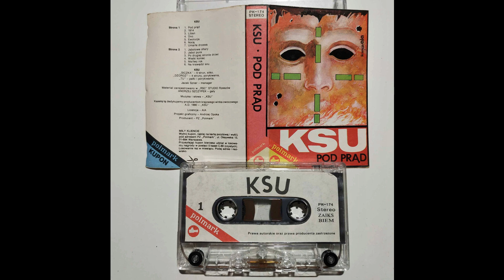KSU - Na krawedzi snu 432hz